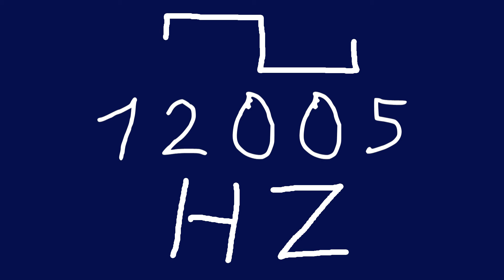12005 hz square